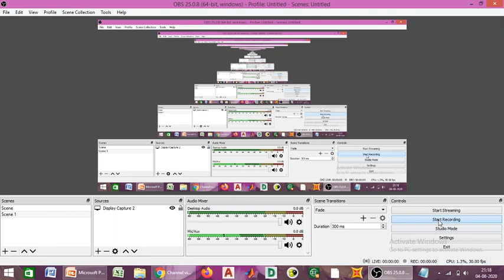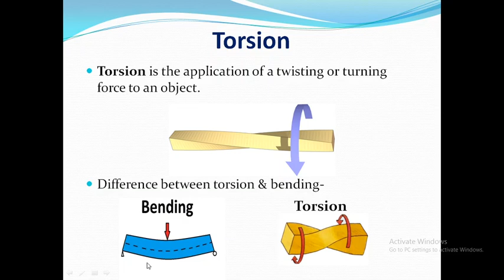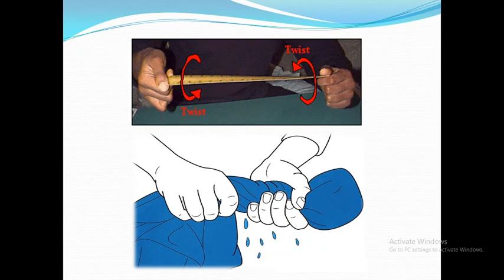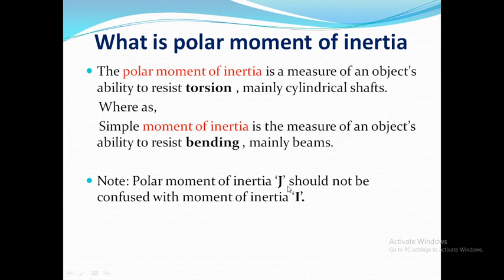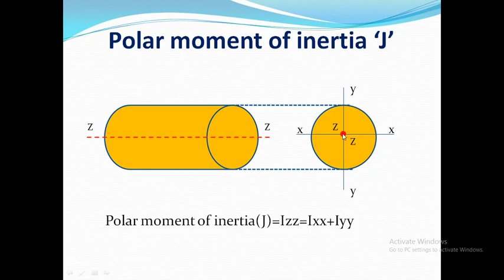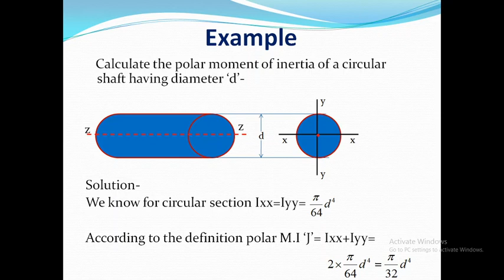Polar moment of inertia|Explained|Hindi|हिन्दी|اردو|Urdu|What is polar moment of inertia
Polar moment of inertia,Theorem and Proof in Hindi(हिन्दी)andاردو(Urdu)
Explained by Sidhartha Sankar Roy(PhD),
explanation is very basic and conceptual easy to understand,very important for 1st year students to start with the basics,Important for field engineers also,important for personal interviews&GATE